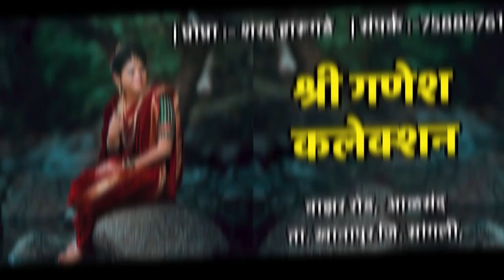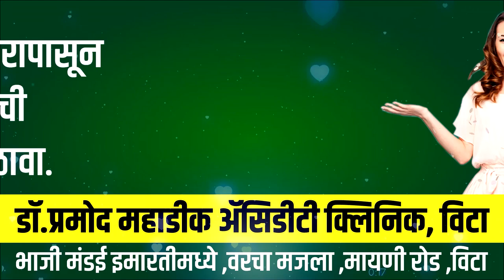भीमा कोरेगाव केस मध्ये सरकार संभाजी भिडे यांना पाठीशी घालत आहे.- प्रा सचिन गरुड